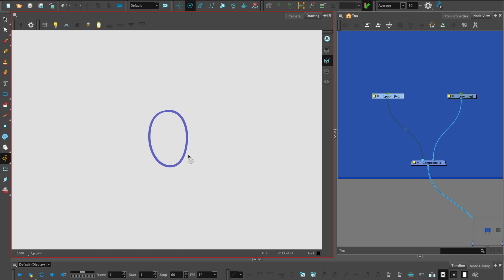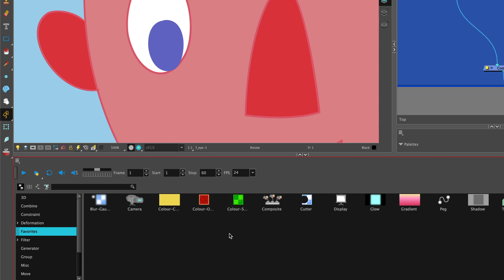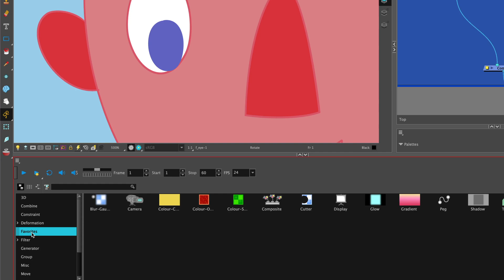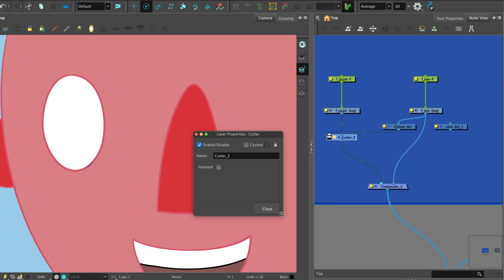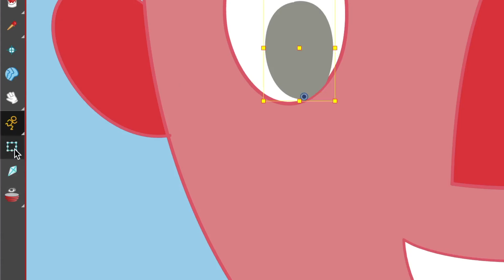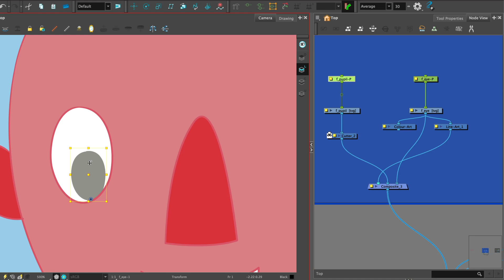Invert Cutting: Rigging the Eye in Toon Boom Harmony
Welcome to my series on Rigging a Character Head in Toon Boom Harmony! In this video, I'll take you on a journey into the captivating world of eye animation using the powerful technique of Invert Cutting.

🕒 Timestamps:
0:00 Invert Cutting Introduction
0:26 Rigging Preparation
1:05 How to Add Pegs and Rotation Point
1:45 Node Library
2:06 Using the Cutter Node in Toon Boom Harmony
3:19 Invert Cutting in Toon Boom Harmony

Whether you're a beginner or an experienced animator, this tutorial will equip you with the knowledge and skills to create captivating eye animations in Toon Boom Harmony. Don't miss out on this opportunity to level up your animation game! Hit the play button and let's get started. 🎬